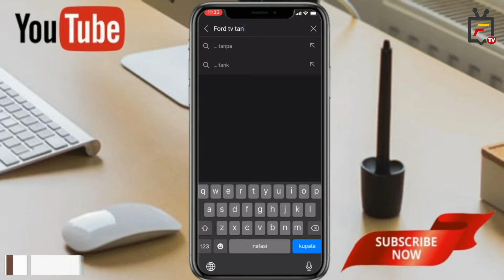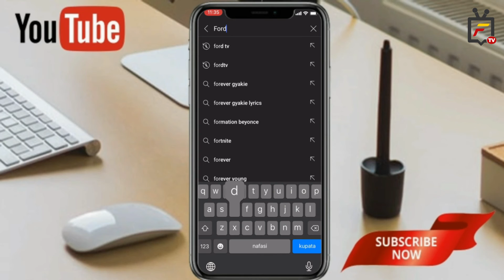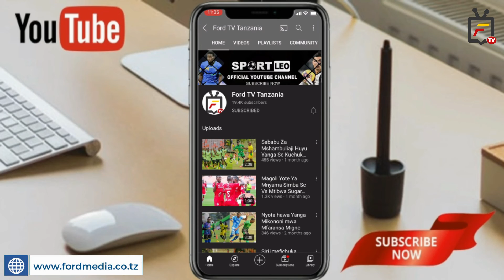Hali Ya Christian Eriksen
Hali Ya kiungo wa Intermilan Christian Eriksen